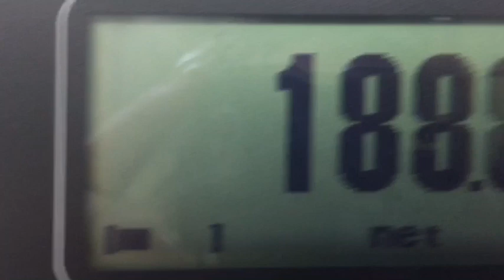Vlog 34: I literally did NOTHING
Well I uploaded!! Ha ha I was excited to just use my new car holder for my camera!! Ha ha I literally did NOTHING!! but then I did.. nothing planned.. all over the place ha enjoy the rest of ur weekend! ❤️❤️❤️

Always accepting comments!!

Much appreciated love from little New Mexico, from the heart ❤️

Video footage: IPhone
Editing: IMovie